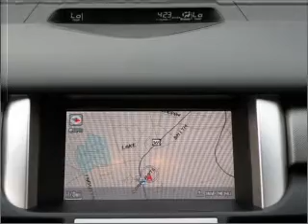2008 Acura RDX - Gainesville GA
Year: 2008
Make: Acura
Model: RDX
Trim: Technology
Engine: 2.3 liter inline 4 cylinder 16 valve
Transmission: 5-Speed Automatic
Color: Pewter
Mileage: 47270
Address:
2801 Browns Bridge Rd